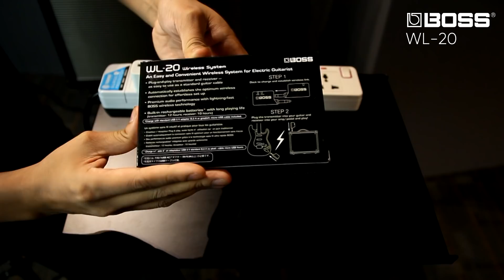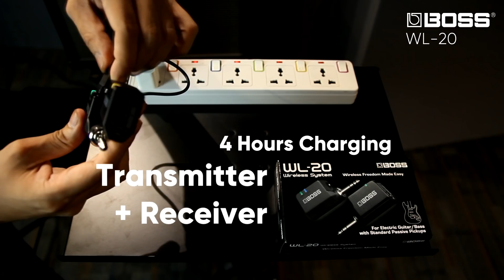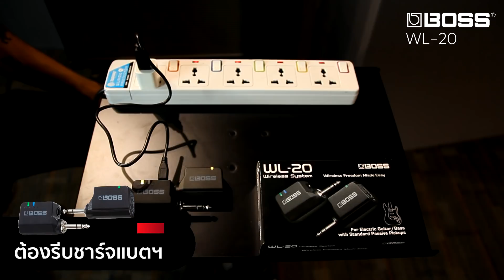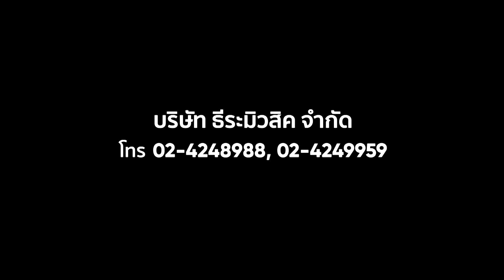UNBOXING BOSS WL-20 กีตาร์ Wireless ตัวเล็กคุณภาพใหญ่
BOSS WL-20

Wireless กีตาร์ ขนาดเล็กกว่าฝ่ามือ ใช้งานได้ 10 ชั่วโมง ระยะทาง 20 เมตร